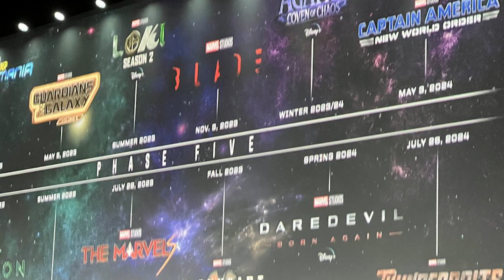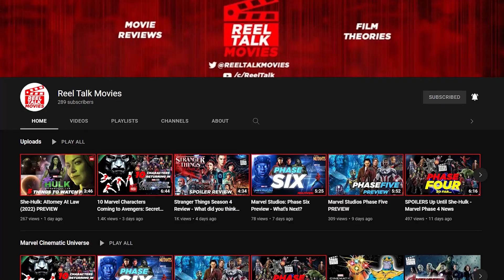BLADE Production Date UPDATE (MCU Rumors)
Blade has been stuck in a developmental circle of madness since the announcement of the project years back. Issues ranging from production start time, to changing writers for the film, to pushing back release dates. Mahershala Ali will still be in the lead role and looks to finally be ready for production. The new director, Yann Demange, will take on the Marvel Studios project. Following some online buzz, it looks like the project will start production in the not too distant future. Originally, it was reported that Ali didn't really like the original script for his blade film. The setting for the original script was set in the 1920s and featured vampires from Europe specifically. Blade is a pretty large supernatural based marvel character. Having him introduced in the past isn't a bad idea, but so many of his best issues come in modern periods. Perhaps the studio attempted to connect it with Werewolf by Night almost directly? We might never know with new writers on the team.

00:00 Introduction
00:46 New Production Date for Blade
01:15 Main Actor's issues with Old Script
01:27 New hopes for Blade